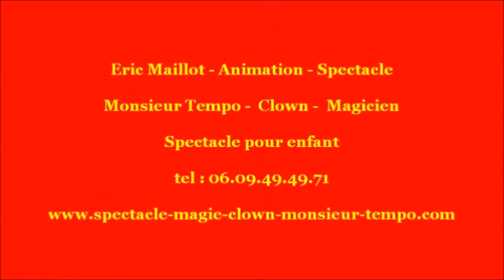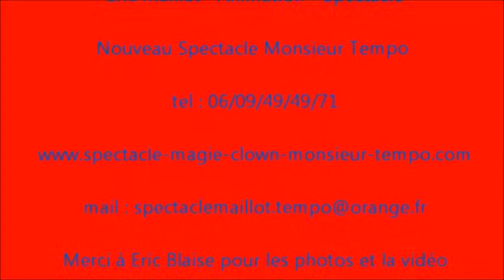spectacle de noël EURE 27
Venez découvrir le spectacle de Noël de Monsieur tempo  spectacle enfant  conjuguant magie, sculpture sur ballons, danse et chansons. Participation interactive du public, apparition de nombreux animaux : colombes, poules, lapins, cochons d’inde, chien, et canard. Le matériel de sonorisation est fourni ainsi que les lumières. 20 ans d’expérience